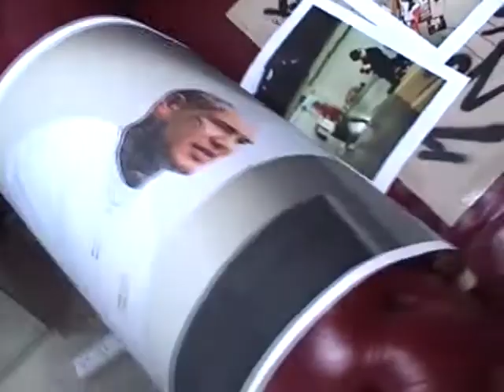hps.jpeg mini exhibition vhs edit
shot and edited by - Hps.Jpeg